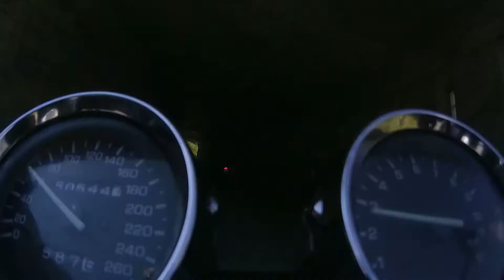XJR 1200 06 07 2022 Lukmanier Pass Part 1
Lukmanier Pass on the way down to Biasca